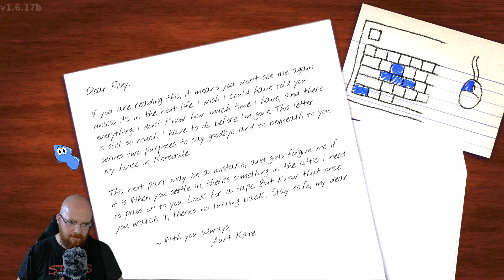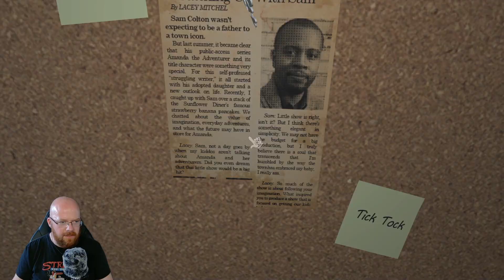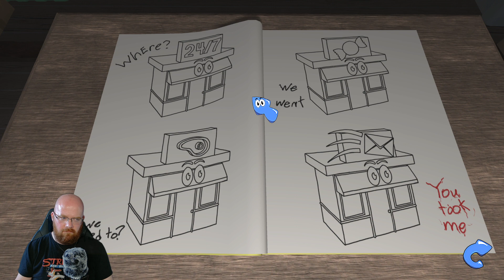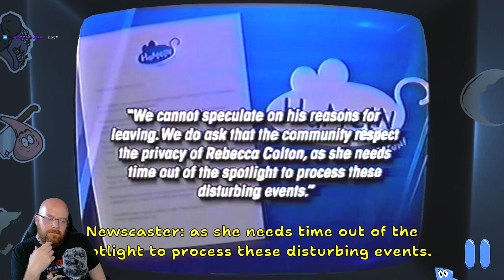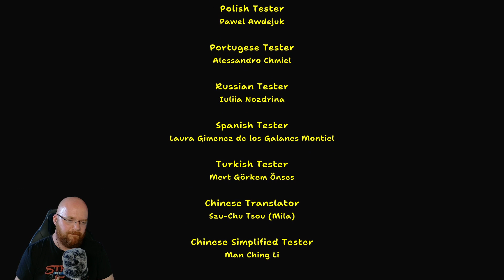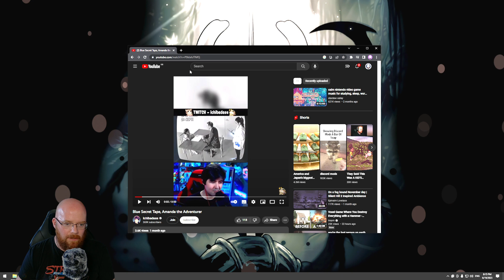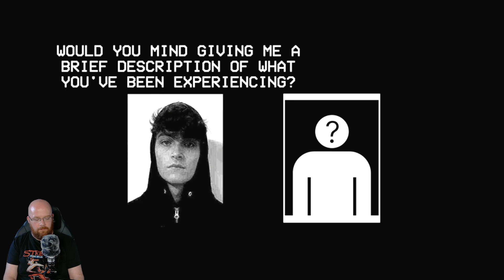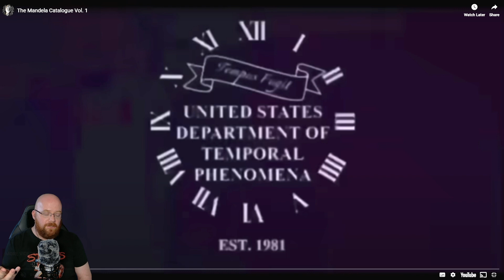🔴VOD🔴 Amanda the adventurer and Mandella catalogue - June 2023